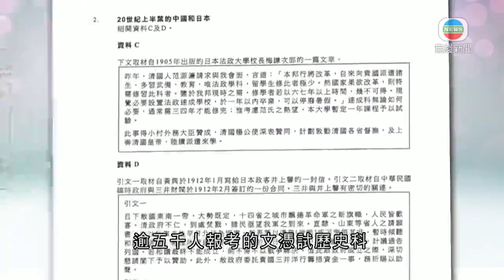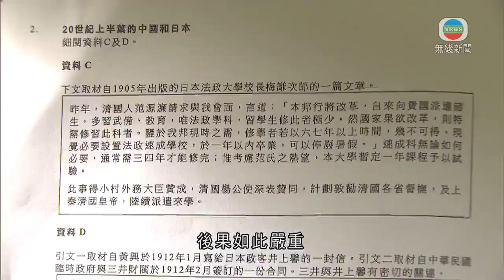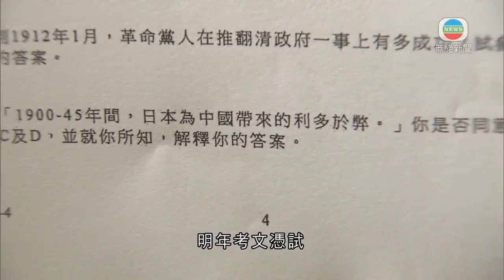香港新聞 考評局取消歷史科爭議試題 按同一試卷答題表現估算分數 - 20200523 - TVB News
中學文憑試歷史科試題爭議，考評局決定取消被指美化日本侵華的試題，並會按考生同一張試卷其他答題的表現估算，調整分數。

逾五千人報考的文憑試歷史科，其中一條必答題要求考生回答是否同意「1900至45年間，日本為中國帶來的利多於弊」。試題被指美化日本侵華，教育局要求考評局取消該試題，又派員到考評局跟進及檢討出題機制。

考評局委員會討論後，決定取消相關題目，並由題庫內刪除。委員會指，題目設計偏離歷史科學習及評估目標。試題的參考資料只是摘錄部分，提問用語又欠全面，容易令考生在短促的考試時間內，作出偏差或片面的演繹及回答，題目設定亦未能貫徹公平考核，以及按指引處理敏感議題的原則。

調整分數的方法會參考考生在同一條題目其他部分，或卷一其他題目相同分題的表現估算，選取較高的分數作準。

教評會希望對考生的影響減至最低。

教育評議會主席何漢權稱︰「欣賞考評局經專業討論後，作出取消此題、引起好多爭議的題目。能夠看到考生平時努力，不會因為題目令到他的利益有損失。」

教協指決定對考生不公平，亦打擊文憑試的公信力。

協教育界議員葉建源指出︰「非常粗暴及倉卒，亦在過程中，我相信未想清楚，後果如此嚴重。所有人都擔心，若果我是考生，明年考文憑試，教育局會否又取消另一試題呢？」

立法會教育事務委員會下周一開會討論事件。教育局提交文件指，題目要求對歷史事件的認識，超越學生應有水準，資料片面及具引導性。如果給分，將歷史題變成閱讀理解題，會產生很壞的倒流效應，嚴重損害學生學習利益。

至於在重重機制下，為何歷史科仍出現有問題的題目，值得深究。

相關影片:
1. 香港新聞 立法會復會 泛民及建制派議員涉用冒犯性言論一度會議暫停- 20200521 - TVB News
2. 午間新聞 - 消息指全國政協副主席夏寶龍將會見港澳委員談及香港維護國家安全議題- 香港新聞- 20200521 - TVB News
3. 午間新聞 - 全國人大會議決定訂立港區維護國家安全法 因外國境外勢力及反中亂港勢力合流- 香港新聞- 20200522 - TVB News